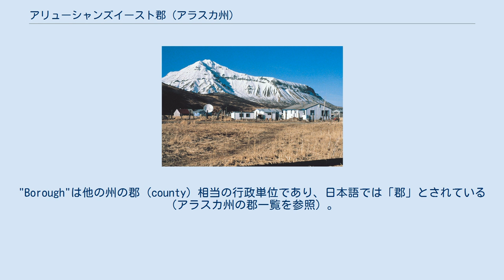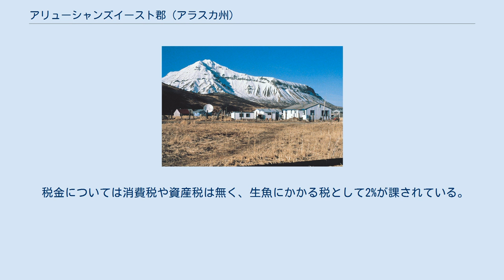アリューシャンズイースト郡 (アラスカ州)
アリューシャンズイースト郡（英: Aleutians East Borough、[əˈljuːʃənz]）は、アメリカ合衆国アラスカ州の南西部に位置する郡である。
2010年国勢調査での人口は3,141人である。
郡庁所在地はアラスカ半島の南、ポポフ島にあるサンドポイントである。
"Borough"は他の州の郡 (county) 相当の行政単位であり、日本語では「郡」とされている（アラスカ州の郡一覧を参照）。
 アリューシャンズイースト郡は北緯57度、西経162度に位置している。
アメリカ合衆国国勢調査局に拠れば、郡域全面積は15,012平方マイル (38,881 km2)であり、このうち陸地は6,988平方マイル (18,099 km2)、水域は8,024平方マイル (20,782 km2)で水域率は53.45%である。
ベーリング海に長く突き出ているアラスカ半島の西端にあり、アリューシャン列島の東部少数の島を含んでいる。
郡名はアリューシャン列島から採られた。
またシュマージン諸島、パブロフ諸島、サナク諸島も含んでいる。
郡域の63.9%はアラスカ半島にあり、残り36.1%が多くの島である。
法人化都市が5つ、未編入の村が2つある。
 気温は −9°F(−23℃) から 76°F(24℃) まで変化する。
年間降水量は33インチ (838 mm)、降雪量は52インチ (132 cm) である。
 考古学調査に拠れば、最終氷期以降にウナンガ族（アレウト族）が郡域に住んでいた。
初期に接触したのはロシア人毛皮貿易業者であり、諸島のラッコを求めていた。
1900年代初期には捕鯨、漁業および缶詰加工のためにスカンディナビアやヨーロッパの漁師が入ってきた。
第二次世界大戦中、この地域はアリューシャン方面作戦のために戦略的な軍事拠点となり、多くの地元住民がケチカンに脱出した。
 フォースルパス市、北を望む 以下は2000年の国勢調査による人口統計データである。
 郡内には7つの学校があり、273人の生徒が入学している。
サンドポイント医院はイースタンアリューシャン・トライブズINC.が運営しており、2006年に新しい施設を設けた。
この医院では専門度の低いスタッフとコミュニティヘルスエイド/プラクティショナーズすなわちCHAsが診療を行っている。
CHAの役割はアラスカ州および先住民医療に独特のものである。
 郡経済は現金ベースである。
漁業と海産物加工が中心であり、ほぼ年中運営されている。
郡住人の222人が漁業許可を得ている。
サンドポイントの町はアリューシャン列島では最大の漁船群の母港である。
ポートモーラーとキングコーブにあるピーターパン・シーフーズ、サンドポイントとアクタンにあるトライデント・シーフーズおよびフォールスパスにあるベーリング・パシフィックがサケとタラの加工を行っている。
キングコーブにあるピーターパン缶詰工場はアラスカ州で一つ屋根の下にあるものとしては最大の工場である。
輸送などのサービス業は年間を通して雇用を確保している。
 郡内には幾つかの空港があり、飛行艇は多くの町に着けることができる。
貨物船も海上輸送を担当している。
州営フェリーが夏季のみ運航されている。
道路が無いために地域の交通は漁船かスキフ（小型モーターボート）に頼っている。
 税金については消費税や資産税は無く、生魚にかかる税として2%が課されている。
 サンドポイント市